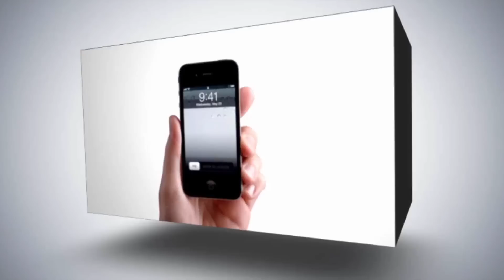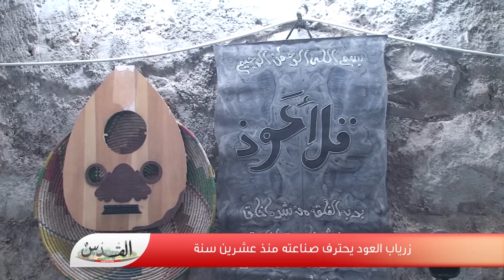زرياب العود يحترف صناعته منذ عشرين سنة